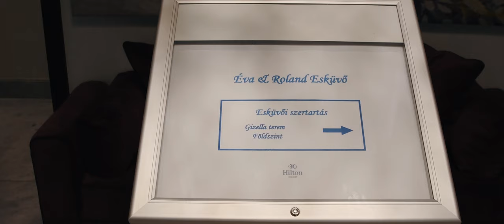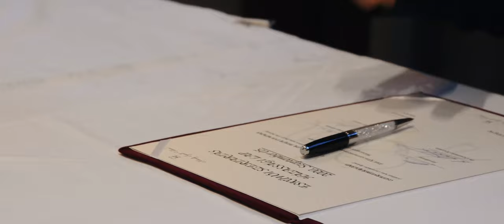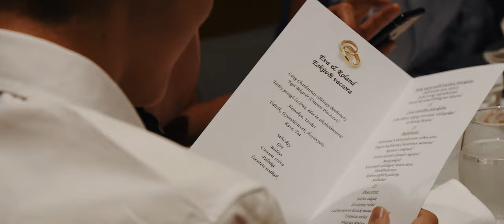Évi ès Roli esküvő 2020.